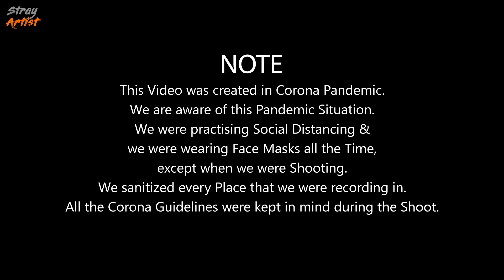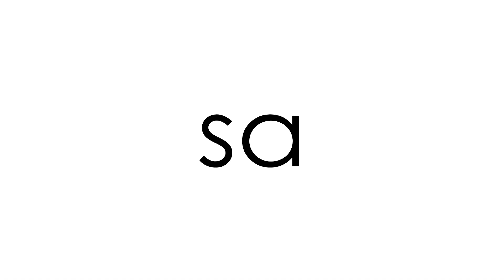Uttarakhand - One Last Roadtrip | Devprayag | Rudraprayag | Karanprayag | Rishikesh | STRAY ARTIST`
This was our last day in Uttarakhand. It was time for us to leave for Delhi. We had achieved what we came for, our hearts were full of joy and so we wanted to enjoy our ride back home to the fullest. We left Lohajung very early because we wanted to see all the Ganga Confluences on our way and still reach Delhi later that day. We were able to see Karanprayag, Rudraprayag and the most important one Devprayag i.e. Alaknanda and Bhagirathi Confluence. Join us on this car ride as we head back home putting an end to this wonderful expedition of Brahmatal.